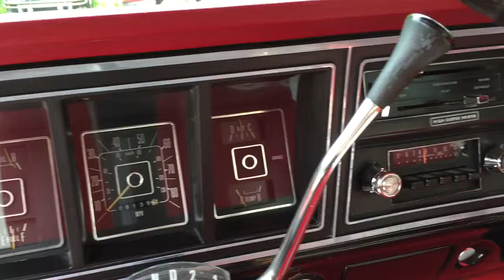1977 Ford Explorer - Big Rs Muscle Cars